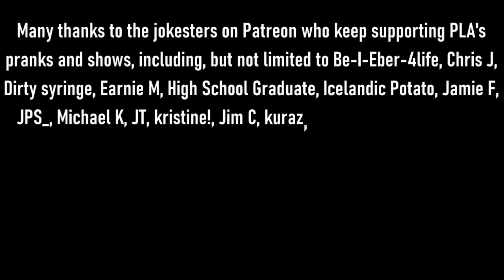The Snow Plow Show Episode 622 - I Love You Grandma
I attempt to talk to a few grandmas today, but instead I talk to a Mom and end up pulling her out of surgery after her patient listens to what a screwup her son is. I also ask a grandma for her teeth and I beg my grandparents to come and fix the movie projector at work that I broke.

Intro song by Beagle Dude

Show art by Mike

Go to the Dwight meetup on April 18th in San Jose

Background music during the opening prank is by Apollo and Quickfireyt, background music during the opening talking is the theme to Heathcliff, background music during the pranks is Bad Blood by Nova Rockerfeller, background music during the voicemails is Comfortably Numb by Josh Cohen.